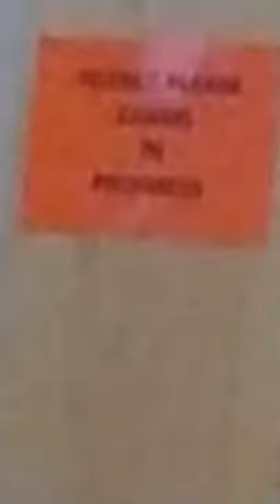TEAPOT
robbies auntie